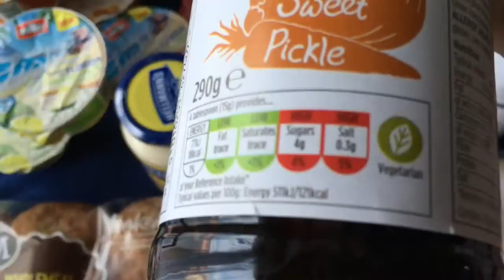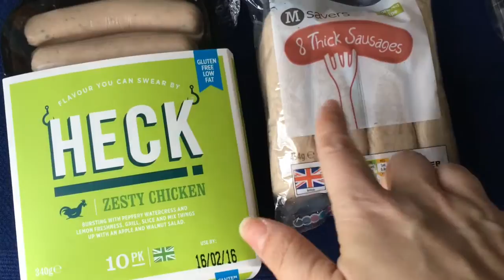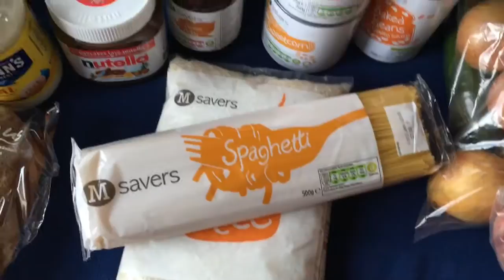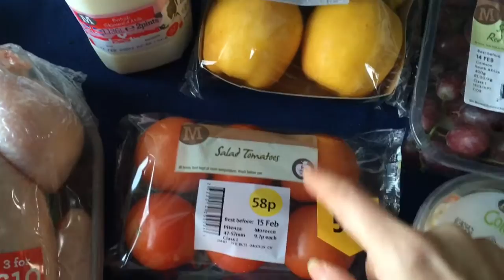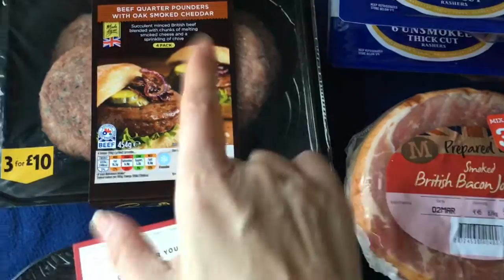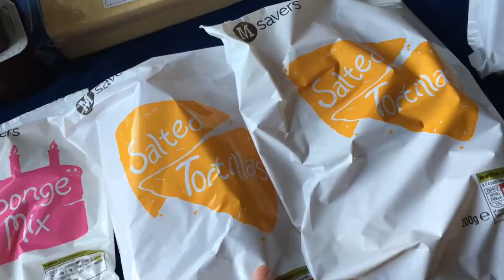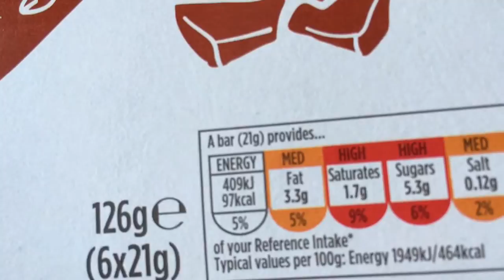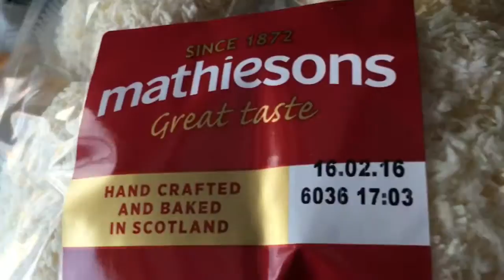❤️❤️Large MSavers "Morrisons" Grocery Haul❤️❤️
Thought I would share my weekly shop, sorry my bad for doing it sooner ha! Hope you enjoy, and I've noted that the washing machine is a pain in the butt so will not be doing that again.
Please thumbs up if you would like to see more obviously without background noise 😉👍🙄😂xx